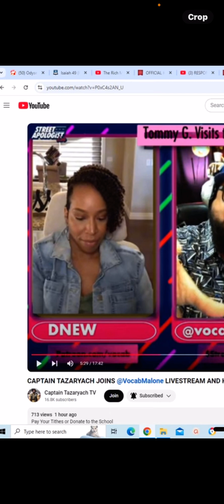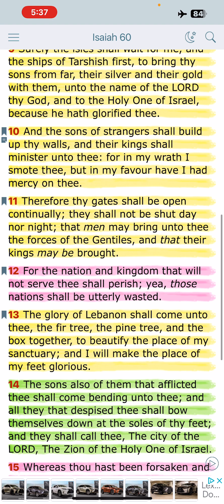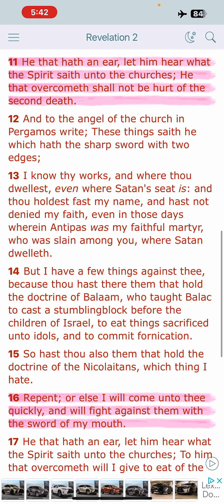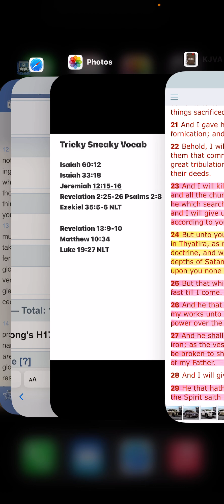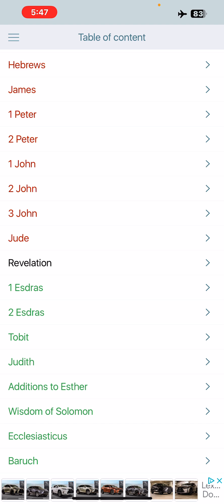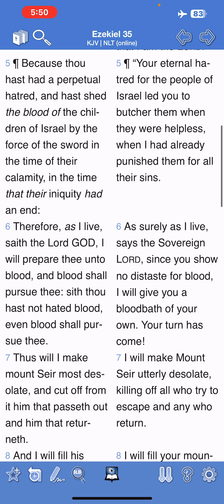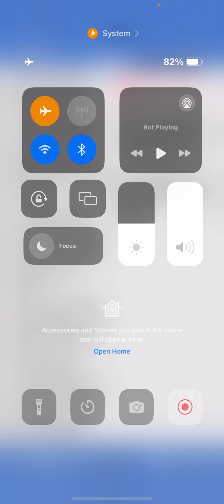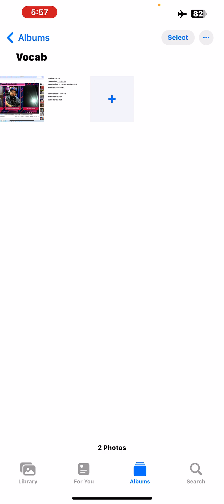Tricky Sneaky Crafty Vocab 🤦🏾‍♂️